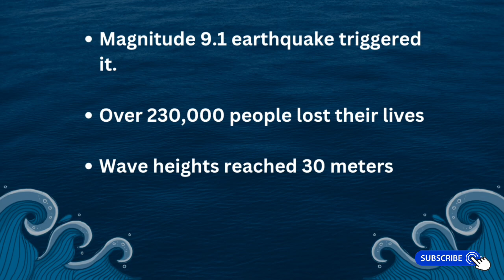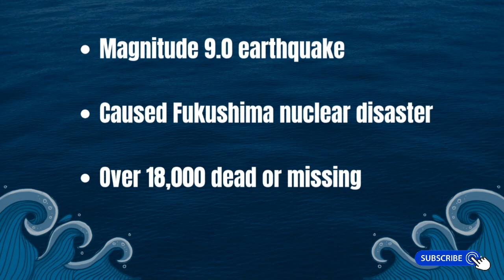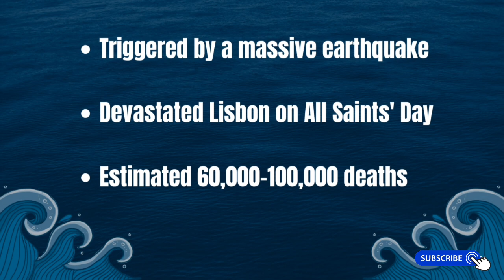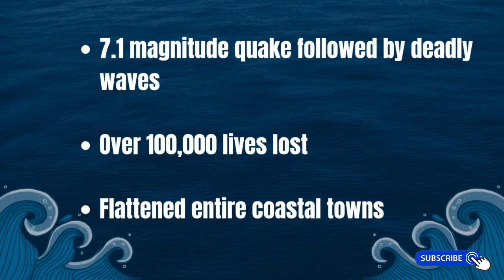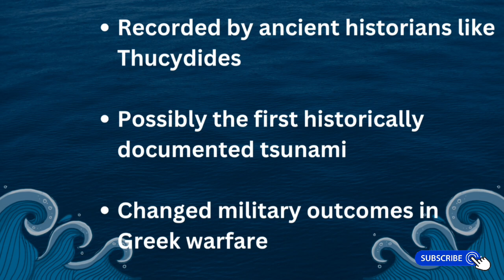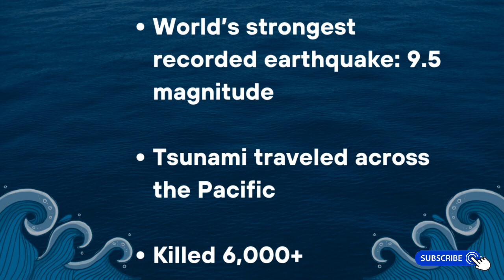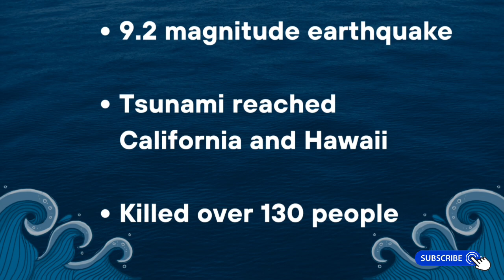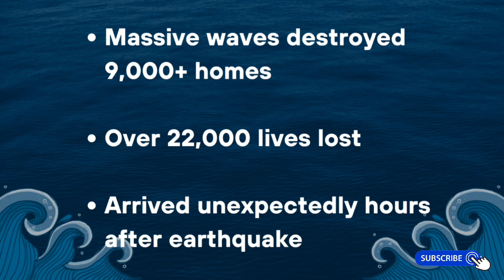Deadliest Tsunamis in History | 10 most dreadful tsunamis ever recorded in human history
“Deadliest Tsunamis in History!”
Tsunamis are among nature’s most terrifying forces — unstoppable, destructive, and often unpredictable. In this video, we count down the 10 most dreadful tsunamis ever recorded in human history — ones that not only wiped out cities but also reshaped coastlines and lives forever.

From ancient catastrophes to modern-day nightmares, each of these tsunamis tells a chilling tale of nature’s fury.

👉 Watch till the end to see which tsunami caused the highest number of deaths.